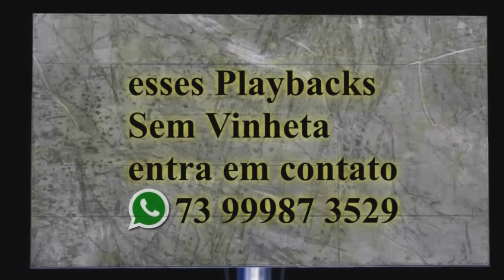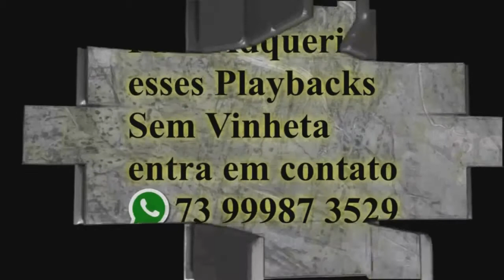Amigo José - Amado Batista - playback